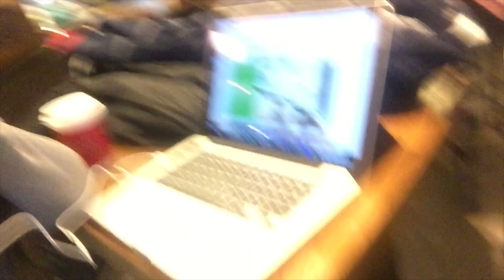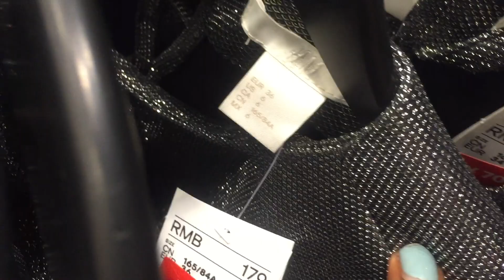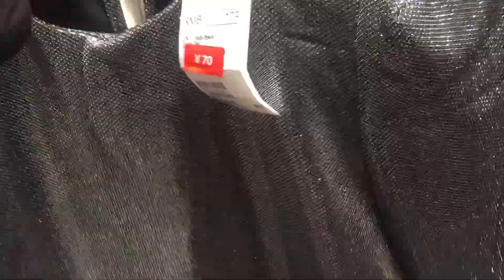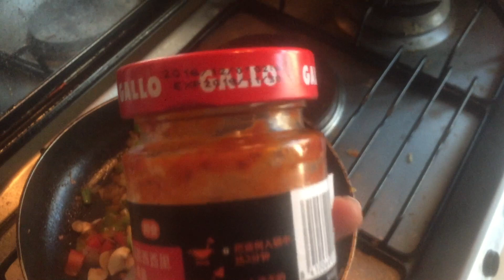SUPER LATE VLOGMAS - MOVING INTO A NEW APARTMENT| AONE DITIRWA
*Open me*

HEY SKITTLES!

I'm late, I know. Here's a 2-day vlog, moving in, making deliveries and everything in between.

2.WANDERLUST-  SZA -THE WEEKEND (ZIKOMO REMIX)

Artist: MOS3S

Tech Info:
iPhone 6

Follow @r_alocha on Instagram for details on how to purchase.